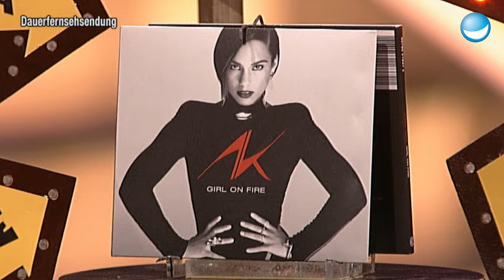Best of internationale Gäste Teil 1 | TV total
Egal ob Eminem, Rihanna, Alicia Keys oder sogar die Avengers, Stefan hatte sie alle auf der Couch. Eins ist sicher: die Superstars hatten ihren Spaß bei TV total.